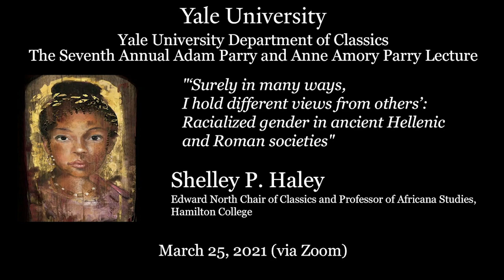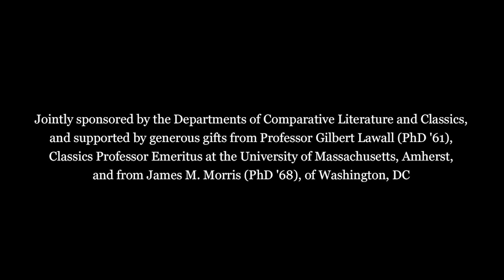Shelley P. Haley: The Seventh Annual Adam Parry and Anne Amory Parry Lecture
Professor Shelley Haley, Edward North Chair of Classics and Professor of Africana Studies, and President of the Society for Classical Studies,  speaks on “Surely in many ways I hold different views from others’: racialized gender in ancient Hellenic and Roman societies.”  The annual Parry lecture is jointly sponsored by the Departments of Comparative Literature and Classics, and supported by generous gifts from Professor Gilbert Lawall (PhD ‘61), Classics Professor Emeritus at the University of Massachusetts, Amherst, and from James M. Morris (PhD ‘68), of Washington, DC.